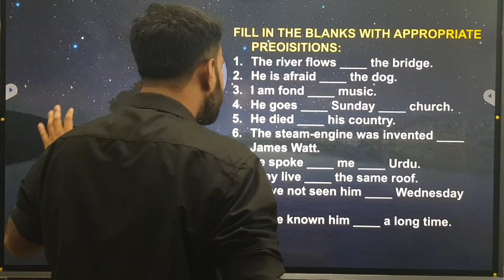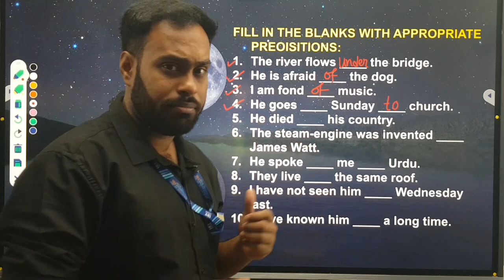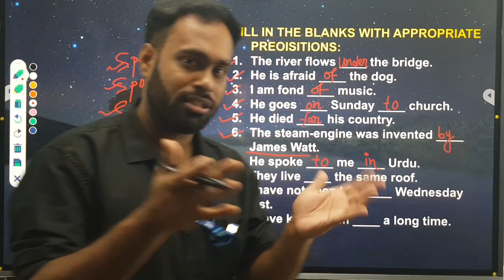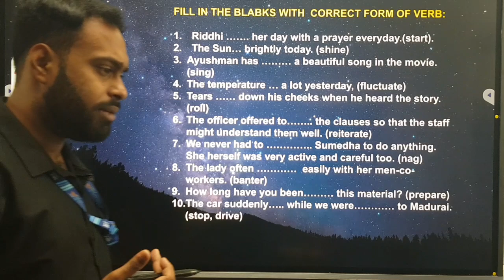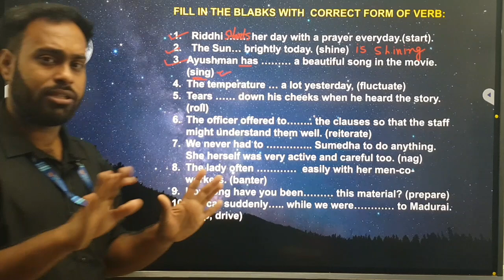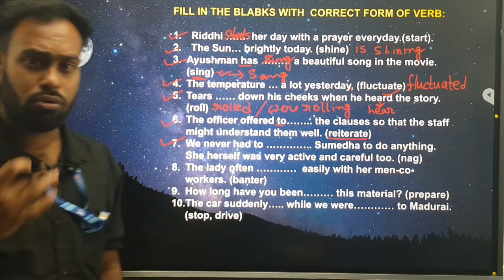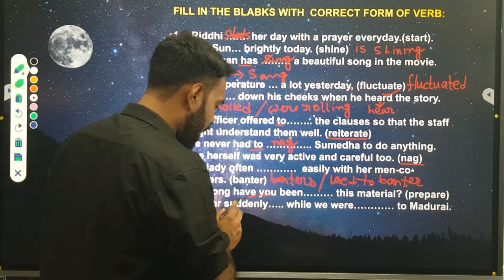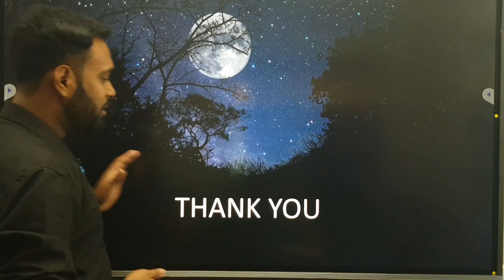icds exam preparation 2022|icds helper exam syllabus 2022|icds worker and helper class